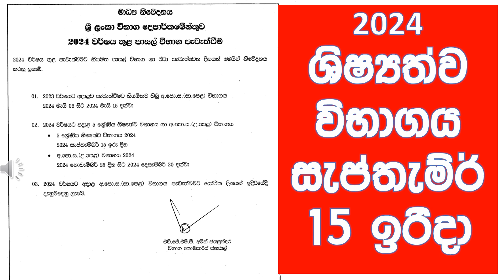2024 ශිෂ්‍යත්ව ආදර්ශ විභාග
024 ශිෂ්‍යත්ව  ආදර්ශ විභාගහා විභාග පැවැත්වීමේ  වීමට තවත් විස්තර ලබාගන්න Join the WhatsApp group
024 ශිෂ්‍යත්ව  ආදර්ශ විභාග හා විභාග පැවැත්වීමේ  වීමට තවත් විස්තර ලබාගන්න Join the WhatsApp group